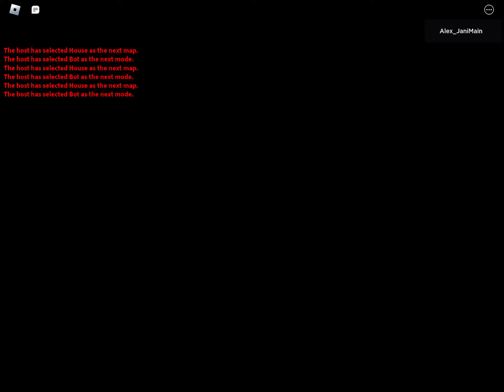My record of speedruning house (No Glitches)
I know! I know! One minute too much 2:30 is Impresive and piggy camps plz hit a like goal 50 likes?